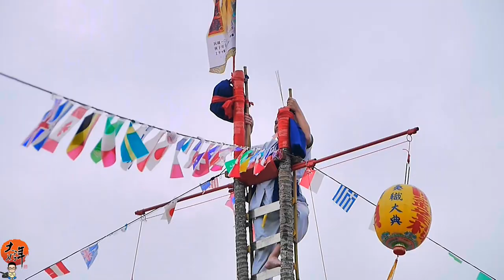2020/03/05_05籙士登梯 賴正文登梯閱籙奏職大典